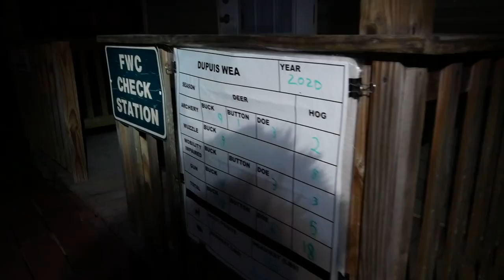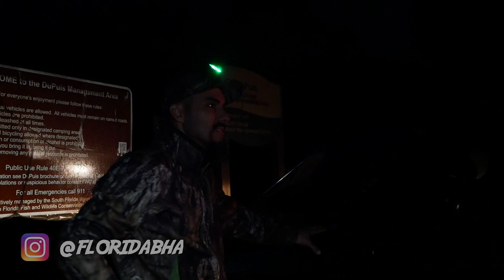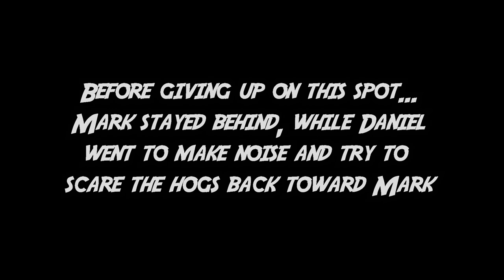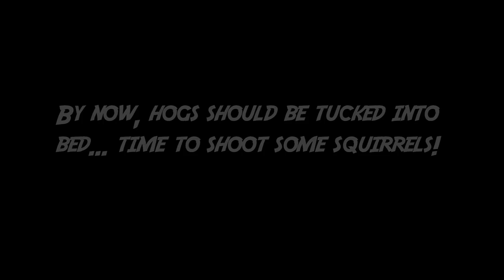HOGS and SQUIRRELS EVERYWHERE!!! Florida BHA public land small game hunt (Swamp N Stomp ep. #93)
In this episode, Mark takes our new camera man Daniel out as they try to put the slip on some hogs. They find lots of great sign, miss an opportunity at a hog, and shoot some squirrels. These small game hunts are a great way to scout, and Mark breaks down some of the sign you want to look for for deer and hogs. Join your local chapter of Backcountry Hunters and Anglers and come join us at one of these events!

SAVE SOME MONEY BELOW!

---Bow Setups---
Mark’s X-Bow

Mark's Bow:
Bowtech Carbon Icon
52lb; 27.5"; 586gr arrow

Danny's Bow:
Hoyt Carbon Spyder Turbo.

Common parts:
Bow sling

---Camera Gear---
Mark’s Cameras:
Clamp mount